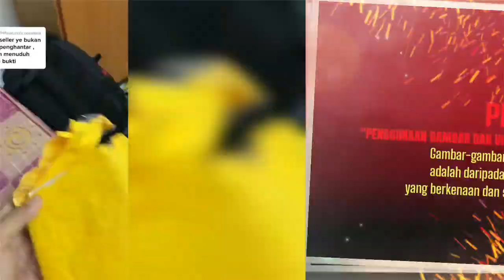Pemuda Bengang Beli Jam Tangan Tapi Dapat Angin! Betul Ke Salah J&T